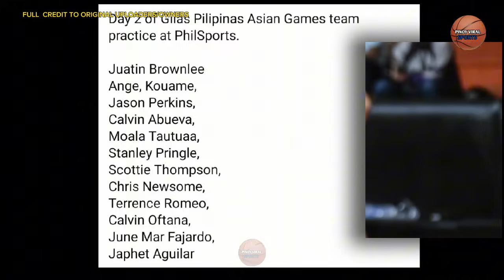GILAS NAPAKA SOLID NG LINE UP, AT SINO ANG MAS MABANGIS ABUEVA OH ABANDO ?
Gilas pilipinas  sobrang solid ng line up para sa asian games at sino ang mas mabangis rhenz abando oh calvin abueva ??